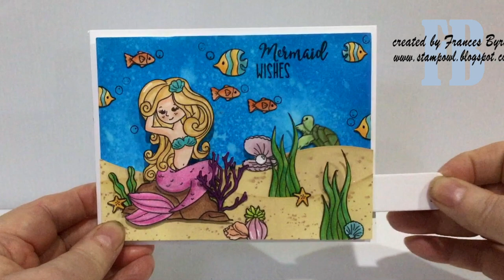Mermaid Wishes Interactive Card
Interactive Card using Simon Says Stamps Beautiful Mermaids stamp set with MFT Stamps Launch Party Die-namics.

• Simon Says Clear Stamps BEAUTIFUL MERMAIDS sss101911 at Simon Says STAMP!

• Catherine Pooler Designs - Party Collection - Premium Archival Ink Pads - Midnight

• Ranger Ink - Tim Holtz - Distress Oxides Ink Pads - Salty Ocean

• Ranger Ink - Tim Holtz - Distress Oxides Ink Pads - Mermaid Lagoon

• Ranger Ink - Tim Holtz - Distress Oxides Ink Pads - Antique Linen

• Ranger Ink - Tim Holtz - Distress Oxides Ink Pads - Brushed Corduroy

• Taylored Expressions BLENDER BRUSH TESP13 – Auzz Trinklets N Crafts

• Taylored Expressions BLENDER BRUSH STORAGE CADDY TESP14 – Auzz Trinklets N...

• Auzz Trinklets N Krafts Blender Brush Cleaning Tool – RANDOM COLOUR – Auzz...